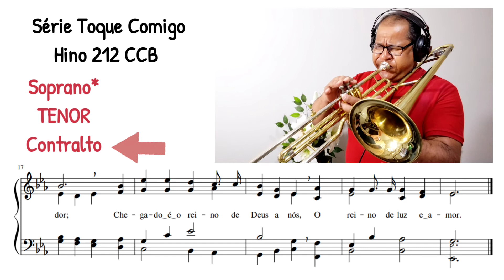212 CCB Série TOQUE COMIGO "Testemunhas verazes nós somos" Vildomar Miquilino Trombone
212 CCB Testemunhas verazes nós somos
Vídeo DIDÁTICO - Série TOQUE COMIGO
Soprano* - TENOR - Contralto
INSTRUMENTAL - HINÁRIO 5

Tonalidade do hino: Eb (Mib Maior)
Melodia original: Henry Ernest Nichol

Graças a Deus por mais uma gravação!!!